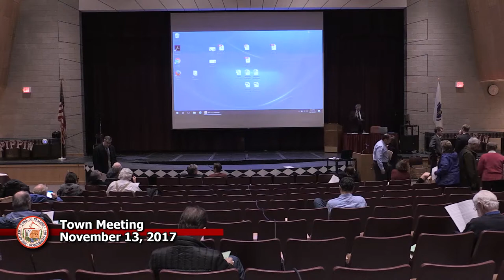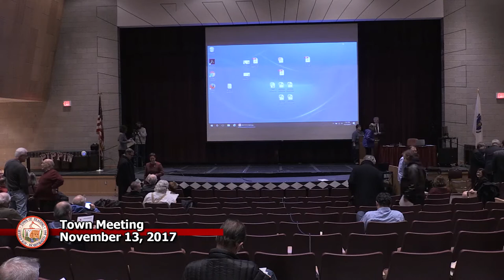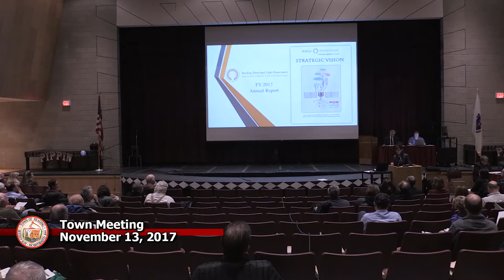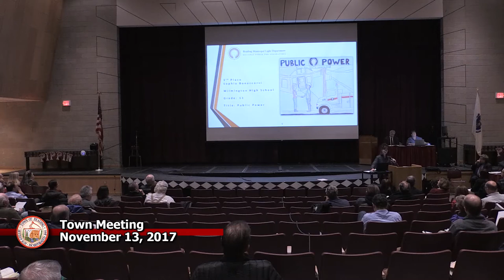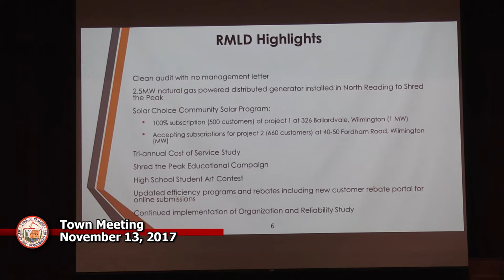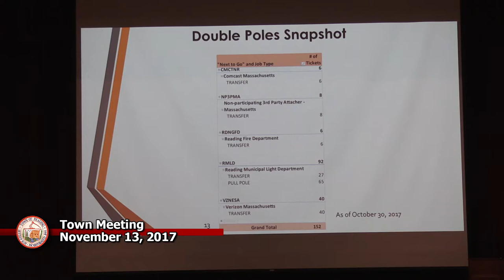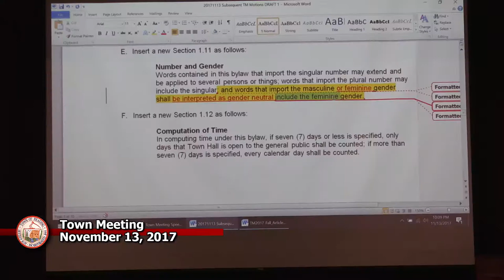Subsequent Town Meeting 11/13/17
Night one of